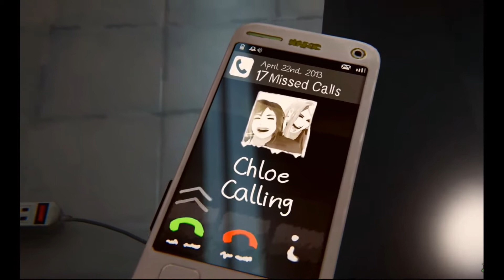AmberPrice ,life is strange: before the storm.- never alone